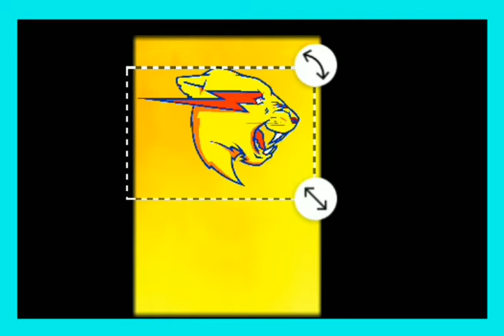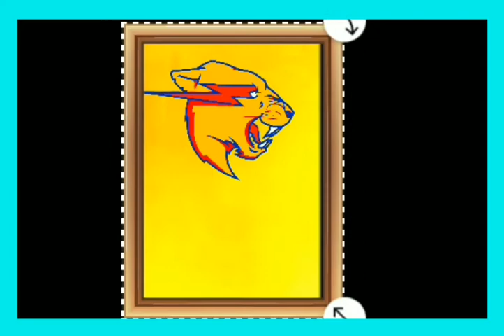I designed a custom YouTube play buton for MrBeast new channel | Mr little beast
mrlittlebeast is the newest channel of mr beast and it's obvious that it will get 1000 plus subscribers within no time. That's why I designed custom YouTube play buton for MrBeast.